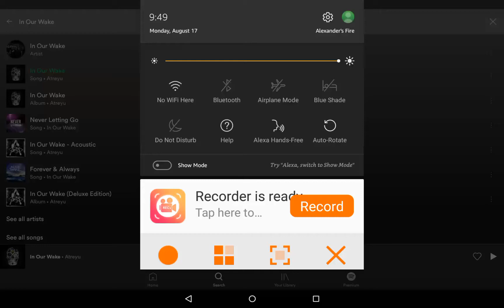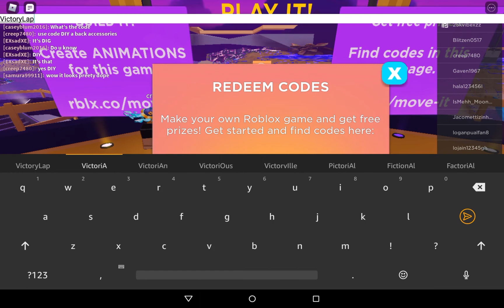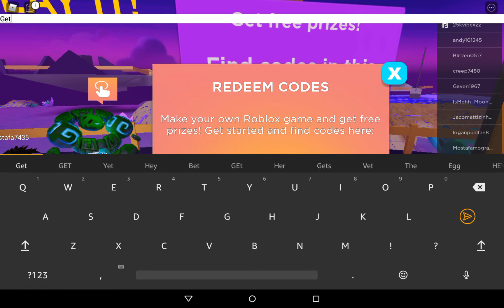Event: How to get all 5 items in Island Of Move: Roblox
How to get the 5 items from Island Of Move
Song: In Our Wake
Artist: Atreyu
I already got them so I didn't get badges :l